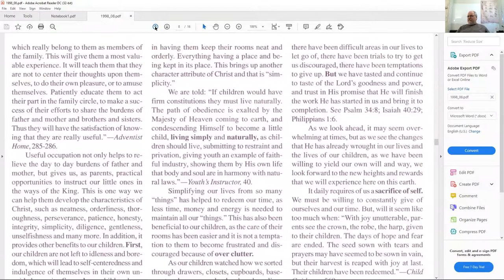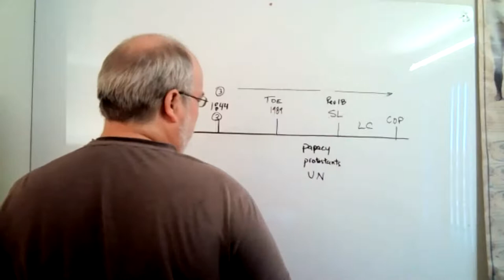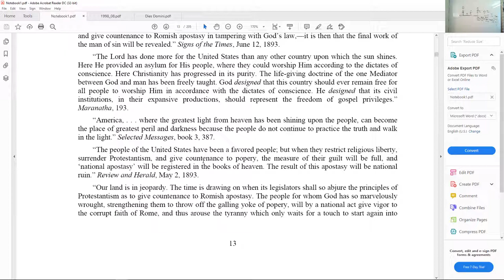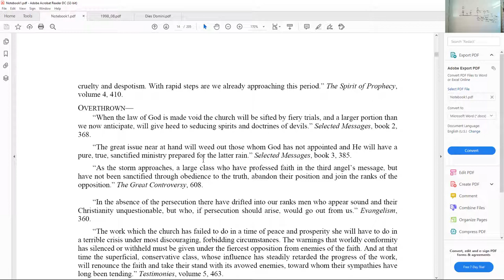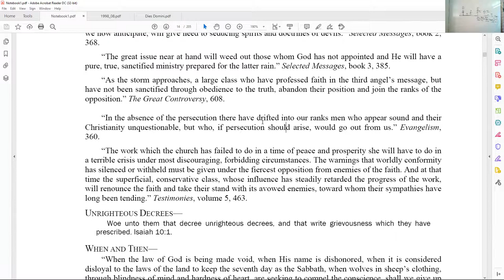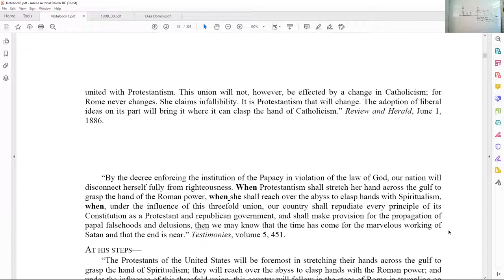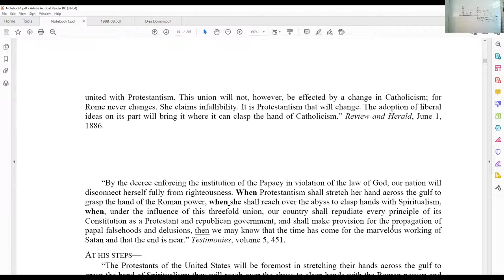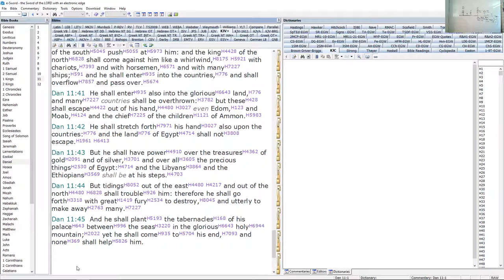34. Examining the Foundation - April 21, 2021